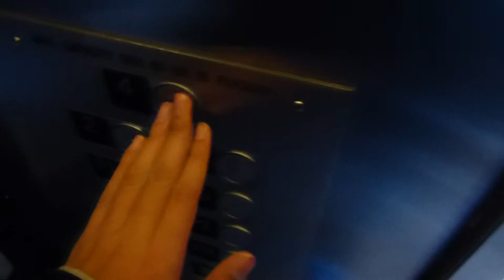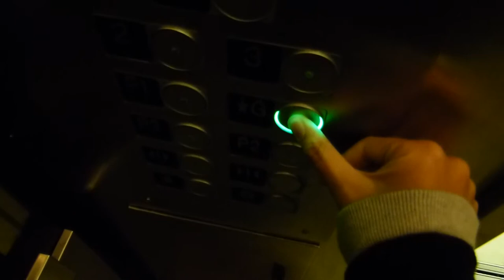Northern-West Traction Elevator at 755 Burrard St. in Vancouver BC